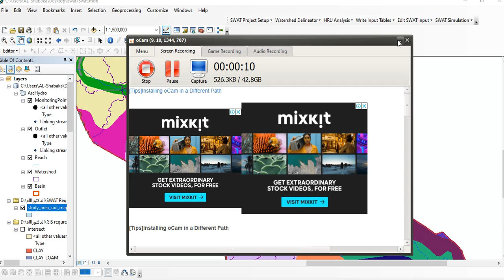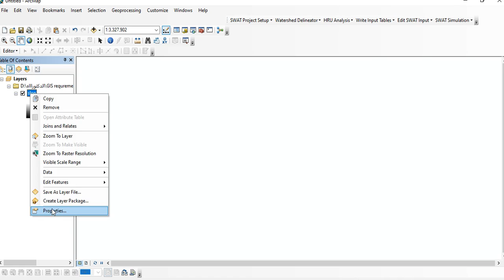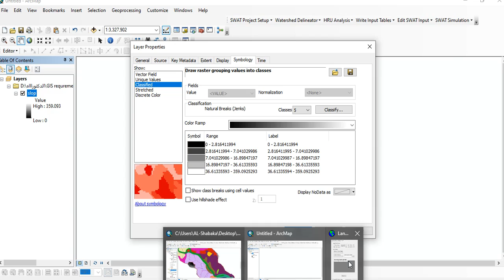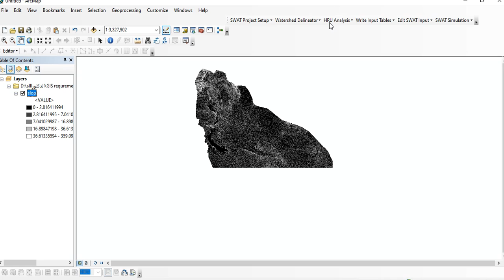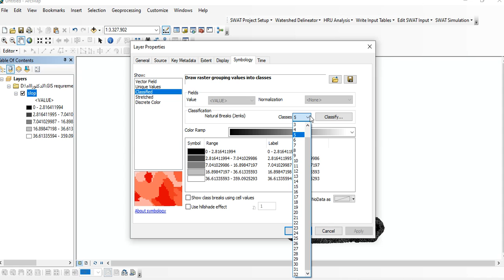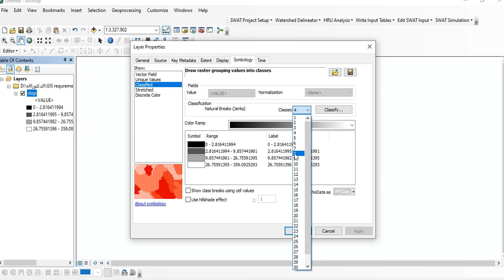Arc Swat (prepare Slope Definition) for (HRU) hydrologic Response Unite